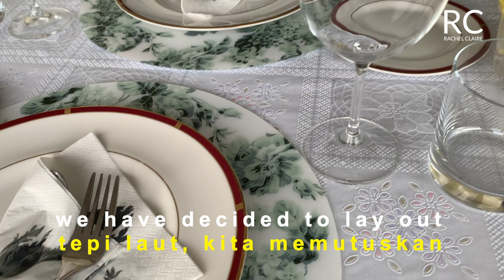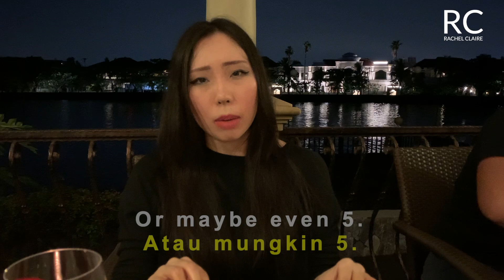DINNER BY THE OCEAN: New Year's Eve in Jakarta | Rachel Claire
Dinner at one of Jakarta’s most famous housing estates that are located by the ocean. Find out where and what it entails to have dinner by the ocean in Jakarta. The last day of 2020 was chosen to be spent by the ocean in Jakarta. Happy New Year!

✦ CONNECT WITH RACHEL CLAIRE

✦ BUSINESS OPPORTUNITIES

✦ MUSIC